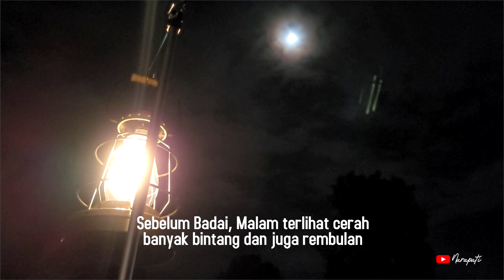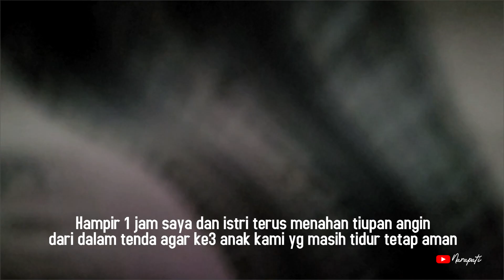DETIK DETIK BADAI ANGIN DAHSYAT SAPU CAMPING GROUND BUKIT GAJAH BOGOR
Hello Semua!! Assalamu'alaikum...
Video kali ini tentang pengalaman kami camping di Bukit Gajah Camping Ground, Sukaharja Cijeruk Bogor.

Bersama rombongan kami ingin melewati malam pergantian tahun sambil bersantai menikmati syahdunya alam Bogor.

Sesaat setelah menikmati kembang api dari citylight yang ada, tiba2 badai angin datang memporakporandakan tenda, flysheet dan semua yang ada.
kali ini kami menggunakan TENDA ODC MARK 5
@odcoutdoorchannel3125  sekaligus pengujian tenda dengan tiupan badai hehehhe...
Teruji atau tidak yah?
Bagaimana keronologinya..?
kita lihat videonya yah..

Camping ground bukit gajah menyediakan tempat camping dengan nuansa alam gunung Salak yg sejuk indah nyaman dan alami,
HTM bukit gajah.
Sewa lahan
Rp. 75.000/tenda/malam ( tenda sendiri)

Tiket masuk
Rp. 5.000/org/weekday (senin-kamis).
Rp. 10.000/org/ weekand (jumat-minggu).
Rp. 5.000/motor.
Rp. 10.000/mobil.

CHAPTER VIDEO :
00:00 BADAI MALAM PERTAMA
02:20 BADAI DAHSYAT
11:29 NEXT VIDEO REVIEW & VLOG

Semoga bermanfaat.

FASHION OUTDOOR :
Original Produk by CARDINAL